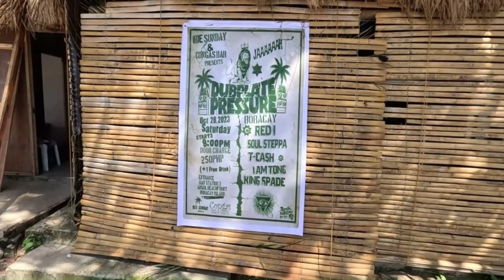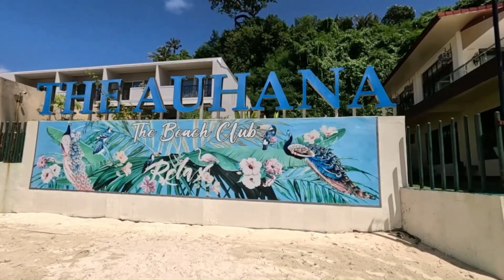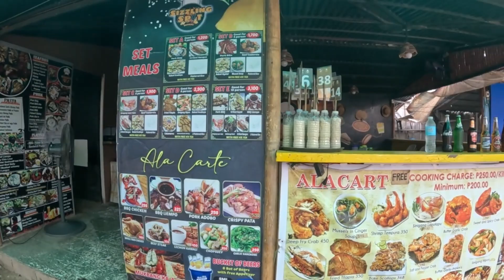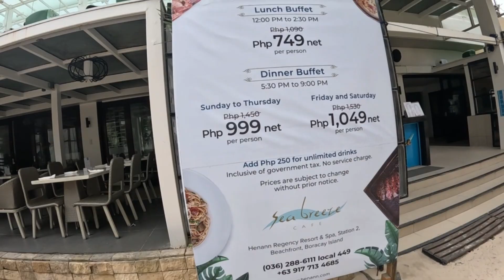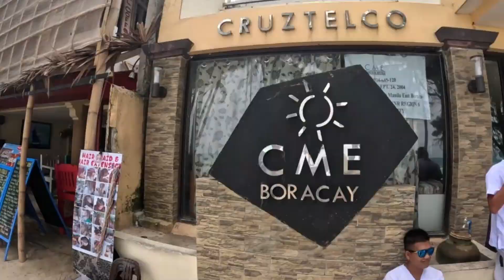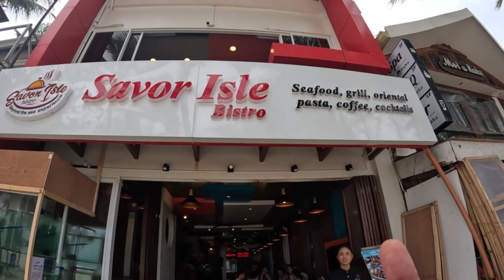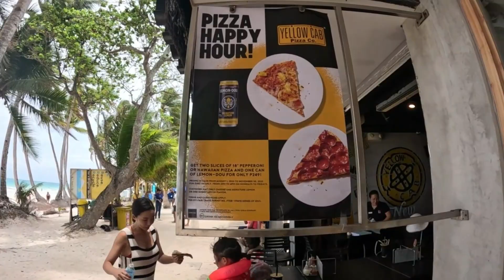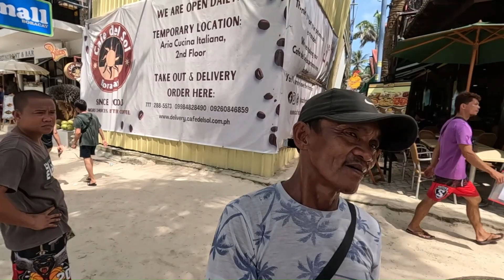Boracay time-elapsed station 3 to 1 all + difference beaches-Road fastest way to decide where to go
View from station 3 to 1 Beaches to walk on road. See the difference  with quick look. You will see everything Quickly as possible.